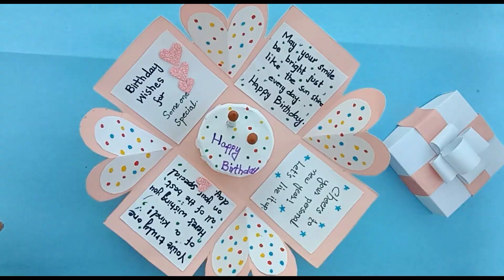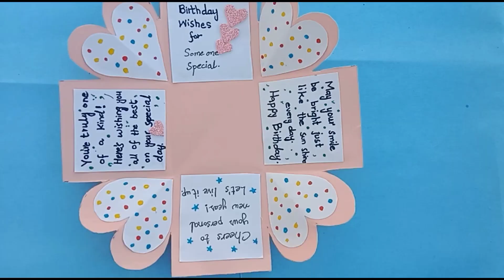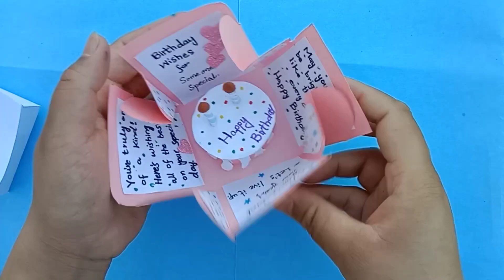Birthday box idea